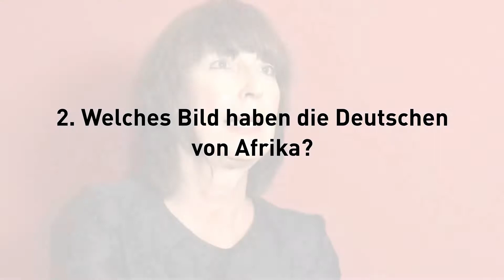Sicht der Deutschen auf Afrika und der Aurora Humanitarian Index (AHI) | Dr. Ingrid Hamm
Im November 2017 veröffentlichte GPI eine Studie in Zusammenarbeit mit dem Allensbach-Institut mit dem Titel "Die Sicht der Deutschen auf Afrika". GPIs Partner, die Aurora Humanitarian Initiative, teilte im Mai die weltweiten Ergebnisse zum alljährlichen Aurora Humanitarian Index (AHI) - ein Stimmungs- und Wahrnehmungsbarometer zum Thema Migration und Flucht weltweit. Ingrid Hamm nimmt sich der Kernergebnisse beider Studien in diesem Kurzinterview an.